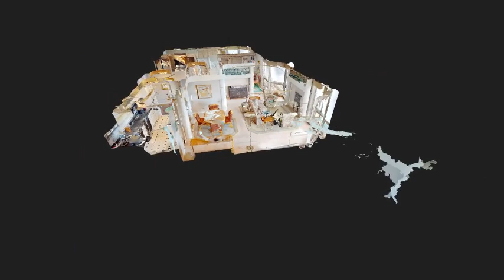990 N Lakeshore Dr - Wendy Cobrin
0.00 beds
 0.00 baths